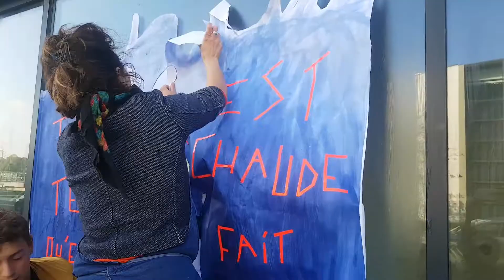Amarrage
"Nous sommes les vagues" est une exposition conçue à l’occasion d’une conférence organisée par le collectif "Les Vagues" dans le cadre de l’édition 2018 de la Route du Rhum, autour du thème « Océan, bien commun de l’Humanité ».

Cet événement réunira treize personnalités locales pour échanger sur les enjeux écologiques de la mer, qui ont inspiré la présente installation éphémère, composée de 13 images en grand format, d’un VidéomaThon et d’une campagne numérique.

Une exposition a été entièrement signée par la première promotion des étudiants du Bachelor Design et Société Numérique de l’Institut Supérieur de Design de Saint-Malo, qui occupera cet espace à partir de 2019.